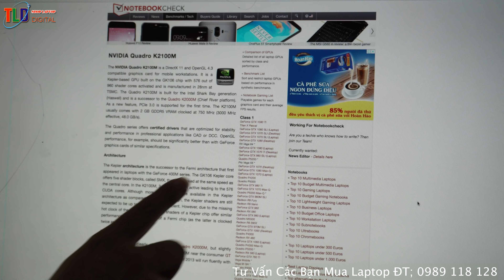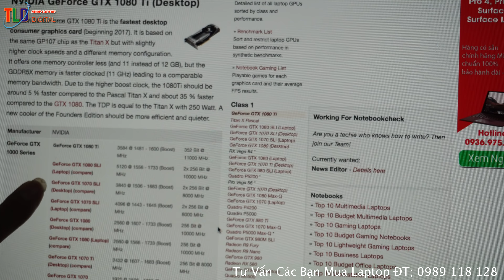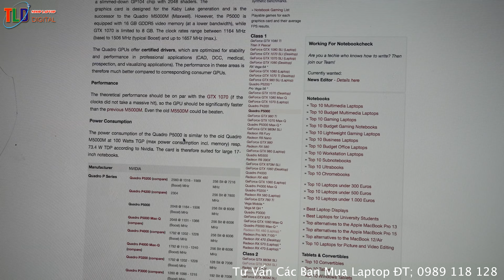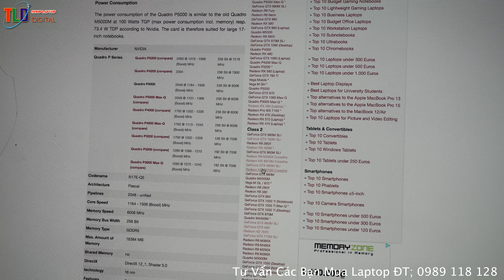Bảng Xếp Hạng Card Màn Hình Rời Cho Laptop Mạnh Nhất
Hiện trên thị trường Laptop 2018 có rất nhiều loại VGA hay còn gọi là Card màn hình rời. Hiện phổ thông trên thị trường vẫn phổ thông 2 hãng cung cấp VGA cho Laptop gồm Nvidia và AMD.

Hiện dòng VGA khủng nhất gồm có VGA NVIDIA TITAN V 12GB 3072bit và nVIDIA GeForce GTX 1080 Ti dung lượng 11GB, thấp hơn thì có GTX1070 8GB Hoặc GTX1060 6GB, GTX1050 4GB đây là dòng VGA hỗ trợ chơi games và làm đồ hoạ tốt.

Dòng VGA đồ hoạ chuyên nghiệp thì có NVIDIA Quadro P5200 dung lượng 16GB, P5000 Dung lượng 8GB, thấp hơn thì có M1000M 2GB, M2000M 4GB, M5000M, hoặc P3000, P4000.

2 dòng vga trên thì rất phổ thông chuyên dụng trên thị trường Laptop năm 2018

Ngoài ra còn có sự tham gia VGA của hãng AMD Radeon R9 Fury dung lượng 4GB, cao cấp nhất phải nói đến Radeon Pro Vega 64 dung lượng 16GB.

Thế nào được gọi là Laptop Doanh Nhân?

- Laptop Doanh Nhân thương được trang bị cấu hình tốt, CPU thường được sử dụng là U dòng CPU tích kiệm điện không có khả năng nâng cấp, dòng máy thường không nâng cấp được Ram, chỉ có thể nâng cấp được ổ cứng.
- Ram theo máy thường ở mức 4GB - 8GB -16GB lưu ý các bạn là lên trọn mua theo mức mình dùng nhé! vì máy không thể nâng cấp ram
- Vật liệu để sản xuất ra máy thường rất cao cấp, sang trọng, thiết kế máy rất đẹp, máy rất lòng mỏng trọng lượng từ 800G đến 1,6KG rất thuận tiện cho người thường xuyên phải đi lại
- Thường được trang bị chuẩn ổ cứng SSD tốc độ cao, dung lượng từ 128GB - 1TB.
- Máy thường không được trang bị VGA rời mà chỉ ON giúp máy rất là mát, thời lượng Pin tốt hơn
- Thời lượng Pin trên máy thường đạt từ 6 - 15h cả ngày bạn đi làm không cần sạc Pin.
- Ưu điểm cực nhẹ, máy chạy nhanh, thời lượng Pin tốt
- Nhược điểm máy thường rất đắt và cấu hình không làm đồ hoạ chơi games được.

Thế nào là Laptop văn phòng?

- Laptop văn phòng thường được trạng bị cấu hình tầm trung, ram từ 4GB - 8GB cao cấp 16GB, vi sử lý thường là hiệu năng tích kiệm điện VD như Pentium, CPU 3317U, 4200U, 6200U, 7200U.
- Ổ cứng thường không được trang bị SSD mà chỉ là HDD truyền thống, một số dòng cao cấp sẽ trang bị ổ cứng SSD
- Không được trang bị VGA rời hoặc có trang bị thì cũng là loại thấp, không được hỗ trợ đồ hoạ mạnh...
- Độ phân giải màn hình thường HD đến 4k dòng cao cấp.
- Thời lượng pin ở mức khá từ 4 đến 12h

Tiêu chí để trọn mua Laotop văn phòng
- Nếu các bạn thường xuyên đi lại di chuyển nhiều thì chọn các dòng máy có màn hình từ 12,5'' đến 14'' thì tốt
- Nếu làm việc nhiều trên máy trên 8h/1 ngày và nhập liệu bàn phím nhiều thì chọn mua các dòng máy có màn hình 15,6'' và có bàn phím phụ
- Chọn mua các dòng máy có bàn phím có led phím sáng
- Chọn mua các máy có ổ cứng SSD khởi động ứng dụng sẽ nhanh hơn rất nhiều so với ổ hdd

Shop công nghệ TLD chuyên mua bán trao đổi Laptop - Apple - đánh giá, trên tay các sản phẩm công nghệ.
Web cập nhất 24/24 các sản phẩm Laptop
Web cập nhất 24/24 các sản phẩm Apple
Địa chỉ Shop TLD 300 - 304 Thái Hà_Đống Đa_Hà Nội